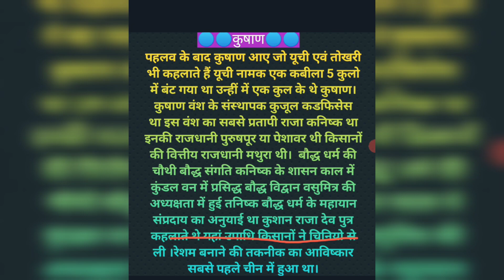कुषाण ने भारत पर कैसे आक्रमण किया??||प्राचीन इतिहास